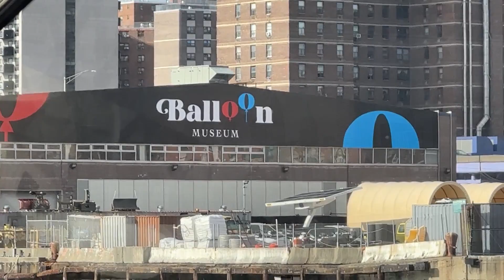NYC! Cruising the East River. Chrysler Building, Governors Island, Statue of Liberty! Day 4 12/4/23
It was smooth cruising from Norwalk, CT through the East River into NYC!
We fought the river current through Hells Gate passing all the sites like Rikers Island, Roosevelt Island, the Chrysler Building and more!  Enjoy this video with a little bit of commentary and a whole lot of fun toe tapping music through the city with Lady Liberty as the grand finale!

December 4, 2023; 4 days into our adventure.

We are living and cruising onboard our home. Valkyrie, a 56' Cockpit Motor Yacht.  Leaving Cape Cod, MA we are cruising south towards Virginia.
It is Winter and it is cold. You won't find many pleasure cruisers out during this time of the year so tune in and join our journey.

Follow our story and adventures here on this channel